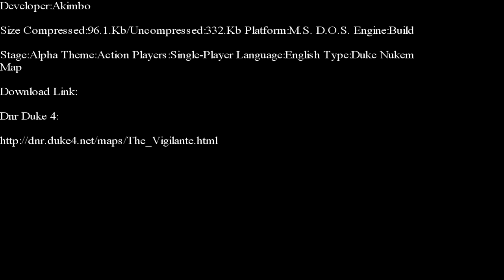Duke Nukem 3-D-The Vigilante E-Duke 32 Edition Part 1